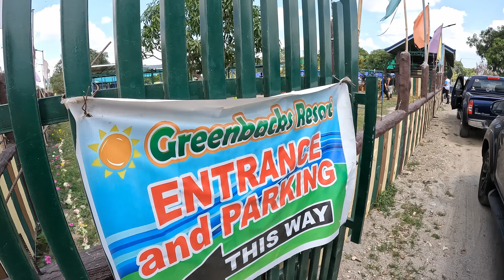Sir Drew's Resort Ride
CB500x, Cabanatuan Ride